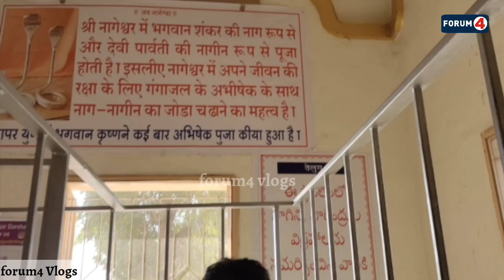12 ज्योर्तिलिंग में से एक नागेश्वर ज्योतिर्लिंग || Nageshwar Jyotirlinga || Dwarka || Shiv Temple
Forum4 एक प्रतिष्ठित न्यूज चैनल है, उससे संबंधित यह ब्लॉग का चैनल काफी खास है। भारतीय व्यंजनों को बनाने की सरल और खास विधि की बात हो या किसी स्थान विशेष पर सस्ता और ज़ायकेदार खाना की बात हो तो आप इस चैनल पर यह सब कुछ पा सकते हैं। यह चैनल सामाजिक रूप से सेवा में लगे उन लोगों की बात करता है जो गरीबों को खाना खिलाते हैं। यह ट्रैवल ब्लॉग भी है।

यहां भी जा सकते हैं-